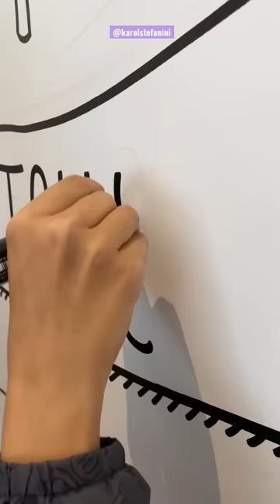Desenhando o nome de uma fã na PAREDE com tinta colorida!